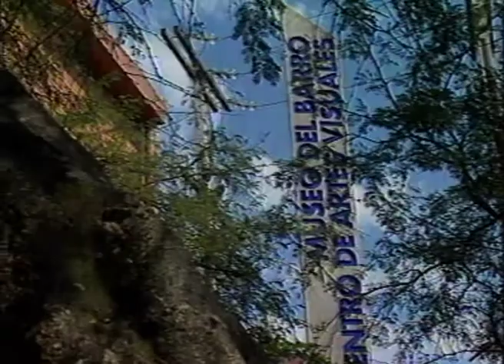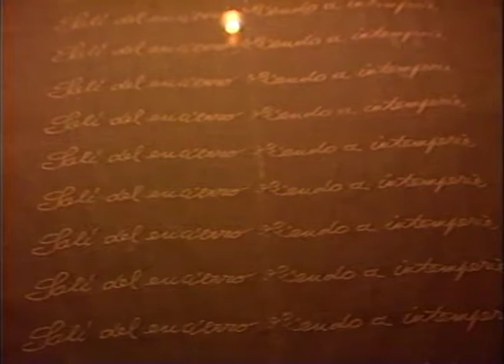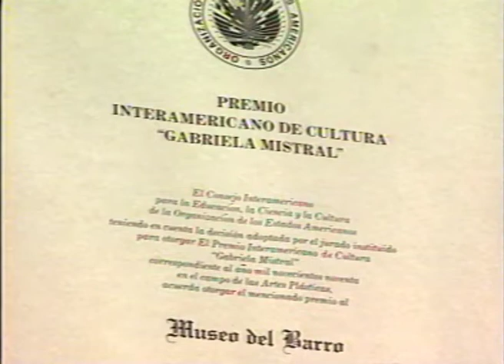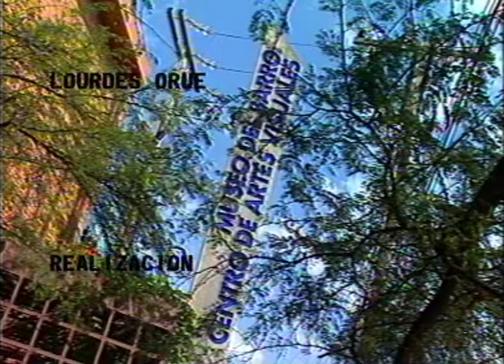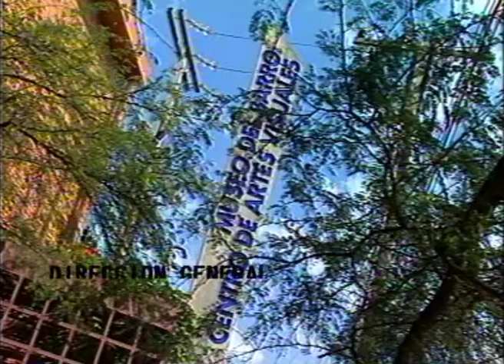MUSEO DEL BARRO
Centro de Artes Visuales
TICrupive CANAL EDUCATIVO
Dirección General de Ciencias y Tecnología.
Ministerio de Educación y Ciencias - Paraguay
Importante: En breve TICrupive será TVrupive con imagen renovada.